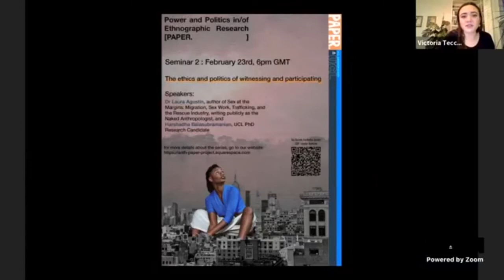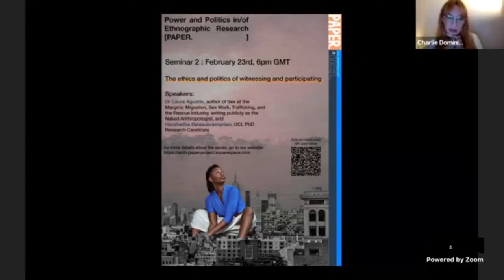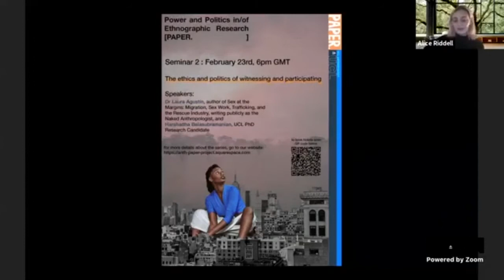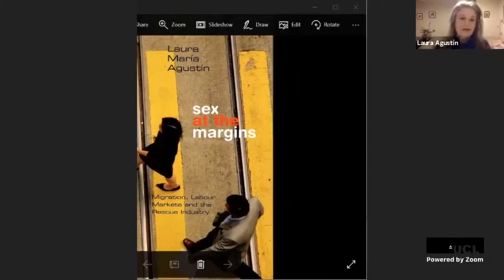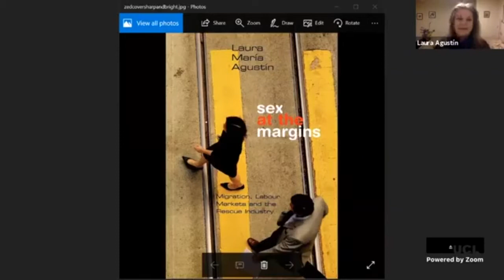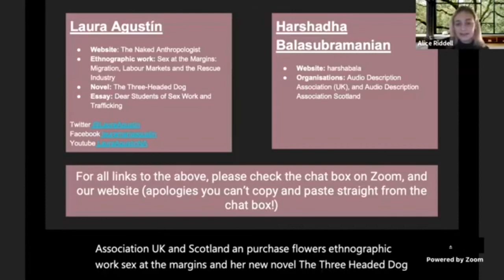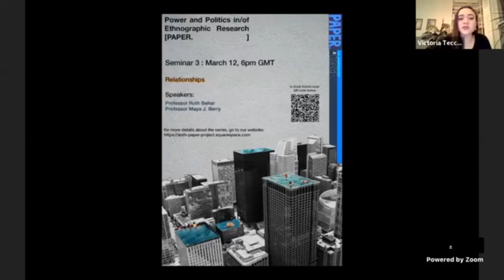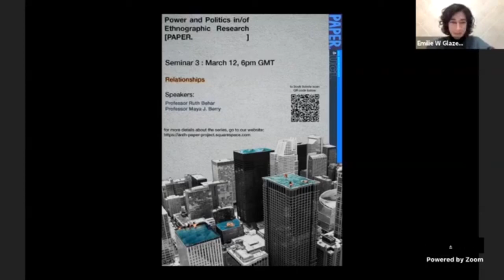Witnessing and Participating | Power and Politics of/in Ethnographic Research (PAPER) Series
This is a recording of the second seminar in the Power and Politics in Ethnographic Research (PAPER) Seminar Series, The ethics and politics of witnessing and participating with Dr Laura Agustin and Harshadha Balasubramanian.

PAPER is an event series that seeks to explore Power and Politics in/of Ethnographic Research. It will address the intersectional questions of decoloniality (anti-racism, anti-colonialism, class, (dis)ability, and gender/sexual discrimination) in ethnographic fieldwork across its multiple stages. In the four seminars, we will host an open space where all researchers can reflect on issues of decoloniality, and firmly embed this praxis into the ethical process of our anthropological work. How can research praxis move beyond institutional legacies of colonialism? What are the potentialities and limits of participant-observation? How do we relate with research participants? What responsibilities do we have towards them while representing their worlds?

Trigger Warning: This series may include content that is distressing or uncomfortable, as we address examples of microaggressions in our department, intergenerational trauma and other forms of violence as a result of our discipline’s colonial history.

If at any time you need to leave the ‘room’, log-off, and take some time for yourself, please feel free to do so. The host can re-admit you (just send them a message if you’re able to so they can keep an eye on the waiting room).

Who are PAPER?

We are a small team, based at UCL’s Anthropology department, organising a series of seminars and workshops across the 2021 academic year. We are funded by UCL Changemakers and UCL Anthropology’s Anti-Racism Committee (ARC). The project itself was developed as a direct response to calls from UCL Anthropology PhD cohorts to address and implement anti-racist research practice, alongside our personal reflections (and frustrations) on the historical legacy of colonialism in anthropology, and our own experiences of ethnographic training. We, the organisers, are a group of researchers who are also in the process of de-learning and addressing their own positionality within these complex topics. Whilst by no means experts on decoloniality, we are dedicated to structural institutional change by creating a space to discuss and challenge current fieldwork training and the pedagogy of ethical praxis.

This is a recording of the event held on 23 February 2021 at UCL Anthropology.